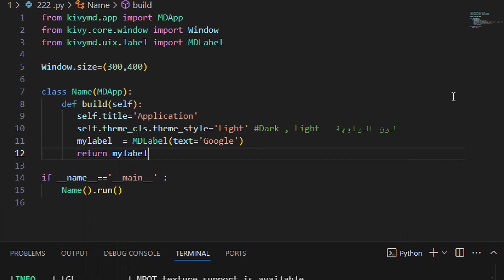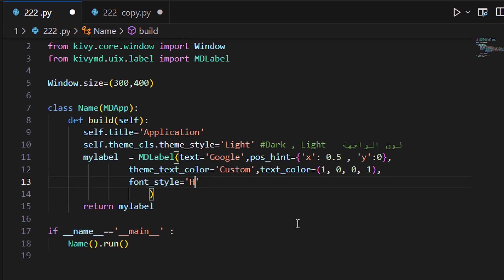kivyMD Python library(صنع تطبيقات الموبايل)_Label